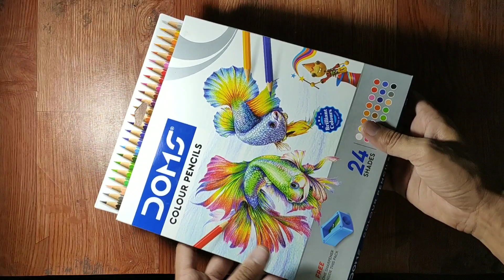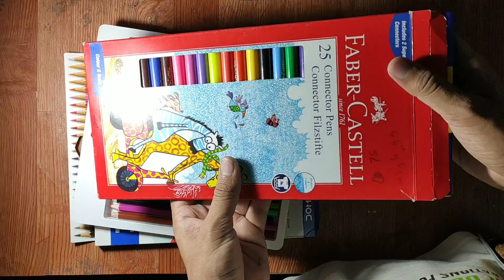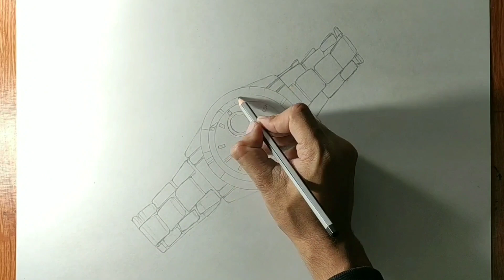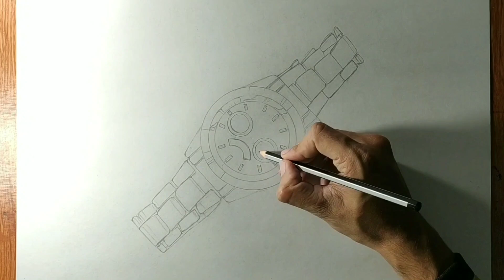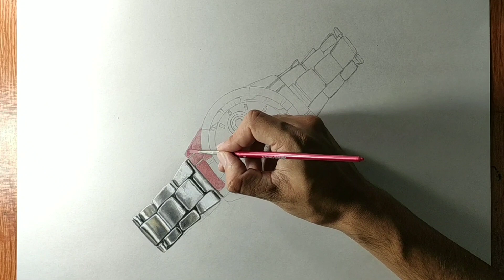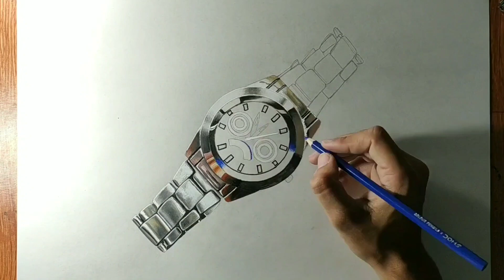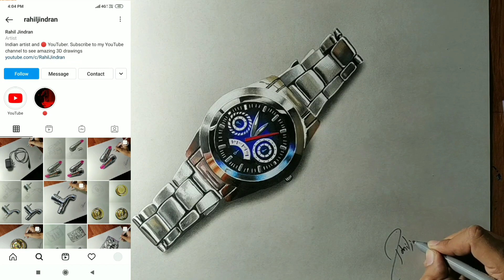क्या यह watch असली है? Is this watch ⌚ genuine? या फिर 3d drawing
Material:- watercolor + doms color pencil + creamy white pen 0.7+ faber castell connector pen + acrylic color + creative craft gray sheet A3 size

Join the notification click: the bell 🔔
Never missed 3d art work